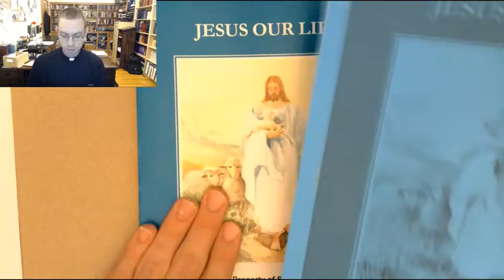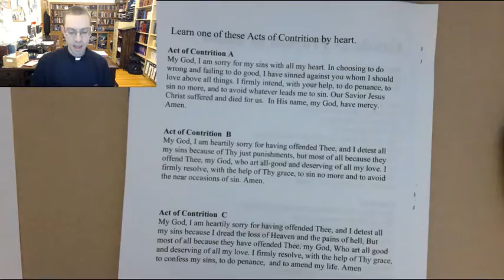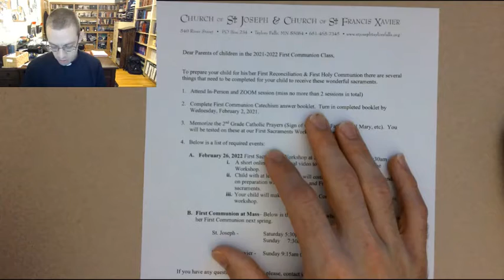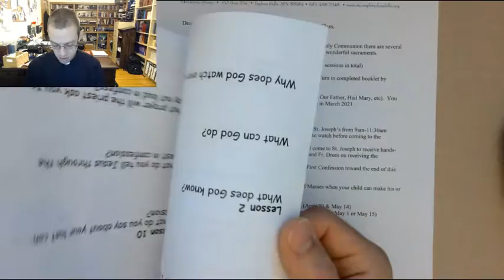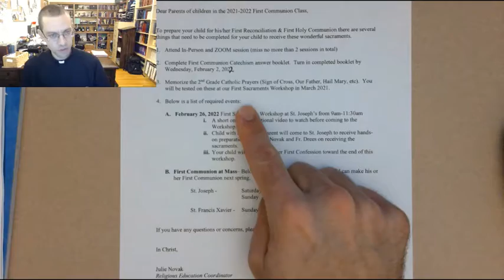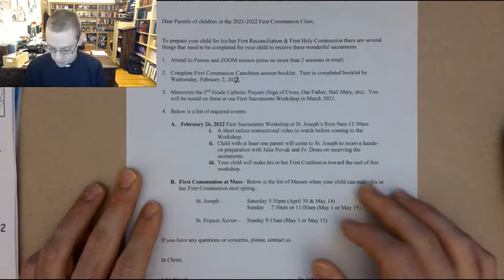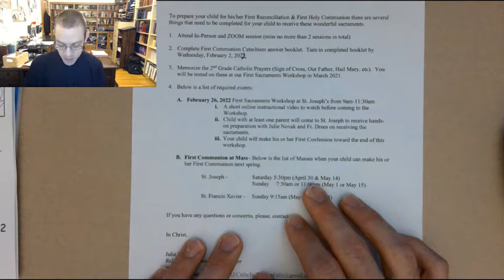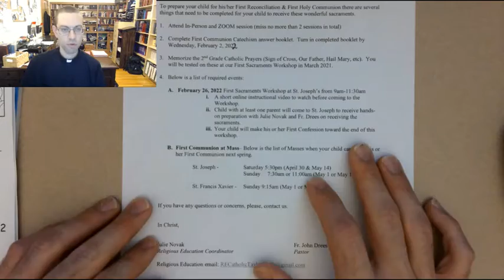2nd Grade Parent Video 2021-2022